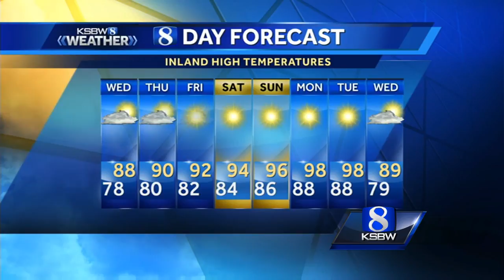Tuesday Night Weather Forecast 8.22.17